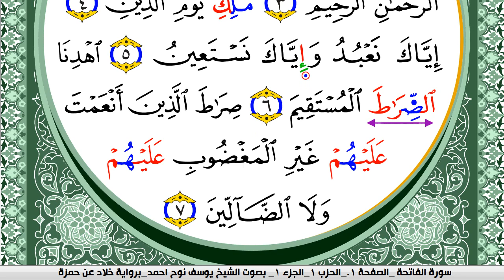سورة الفاتحة مكتوبة يوسف نوح احمد برواية خلاد عن حمزة